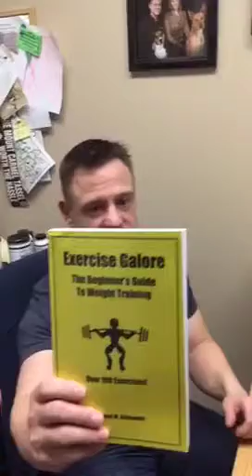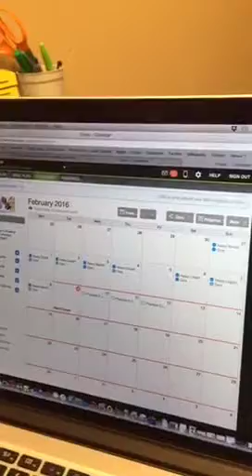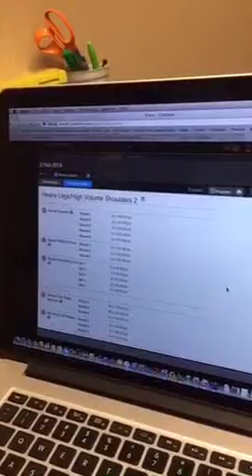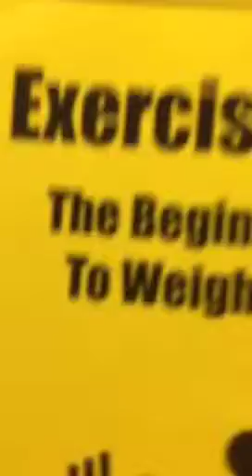Lose Weight, Train Online with Us💪🏻😀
Check out the personal training we offer online! An easy and convenient way for you to lose weight at home!

FitWorkz is open 24 hours a day 7 days a week.  You can exercise and train 24-7 at the areas largest health club, gym and fitness center.  FitWorkz is not only the largest twenty four hour gym in DeKalb and Sycamore but it is the only functional training gym.  Free weights, cardio, machines, kettlebells, bumper plates, TRX and more!

FitWorkz offers personal training to DeKalb and personal training to Sycamore.  FitWorkz also provides large and small group training in DeKalb and Sycamore.  Athletes age five to college complete speed and agility and sports performance training from Sycamore and DeKalb at FitWorkz.  Eat by Color at FitWorkz teaches better food choices as easy as paint by number.

Ray Binkowski is the owner of FitWorkz a hybrid training gym in DeKalb, IL, author (all of his titles are on Amazon), and trainer. He has lost over 60 pounds and kept it off for over 15 years. He has worked with thousands including professional athletes, police/fire/military, physique competitors, even corporations like 3M, and most often people looking to make a long term change in health, wellness, and weightloss. Plus the Get Fit and Live Healthy podcast FREE on Itunes.  On Amazon search for Eat by Color, Get Fit and Live Healthy, and Exercise Galore!